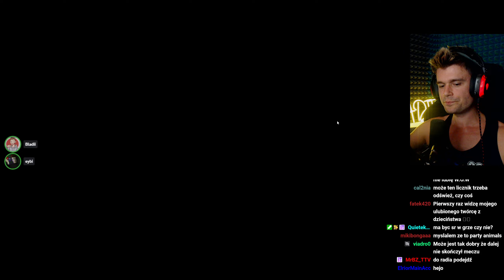DEAD BY DAYLIGHT, ale JESTEŚ PINGWINEM | Sneak Out [#1]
Nowa gra z cyklu DEAD BY DAYLIGHT ;P